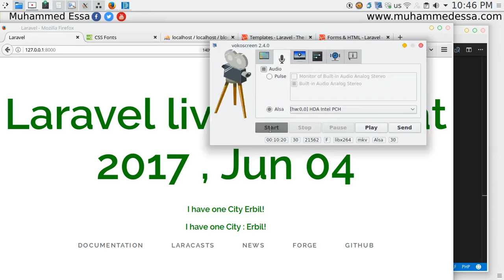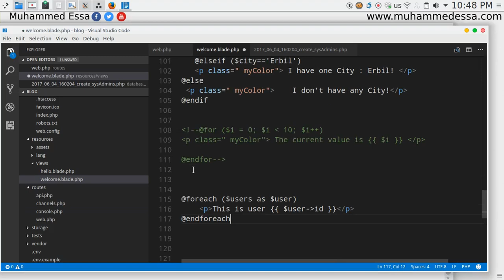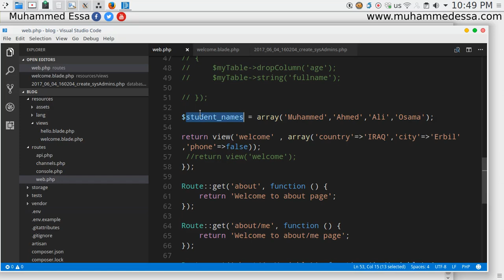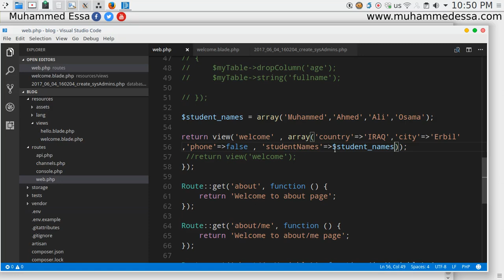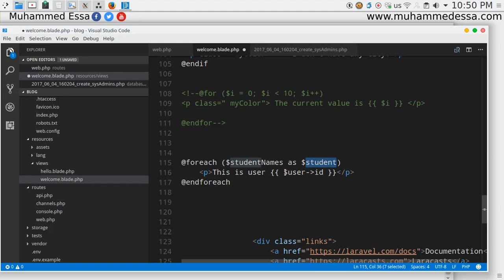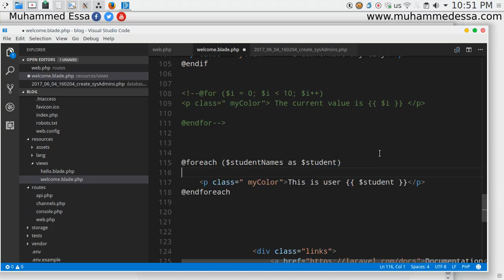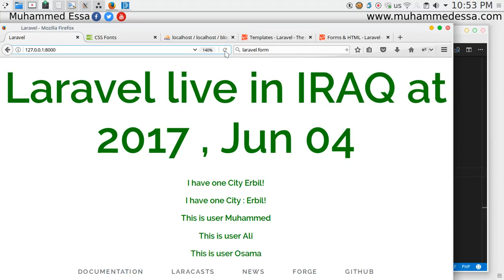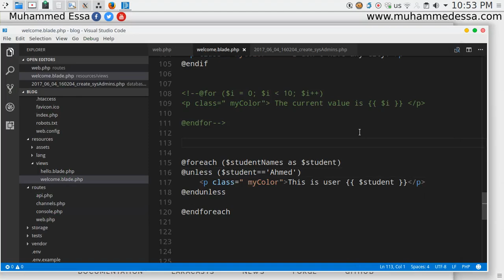14 Laravel using blade Foreach and unless